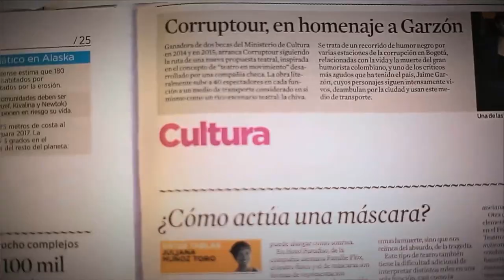Fibromialgia [Parihueliando con vos] Telemedellín